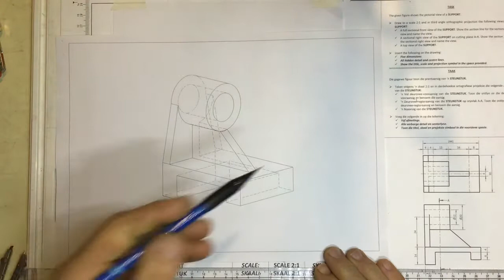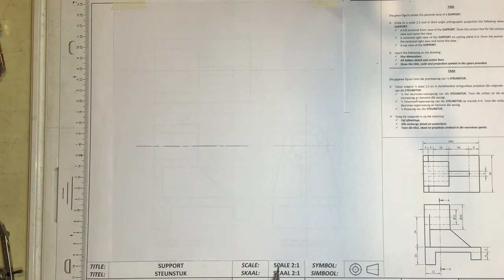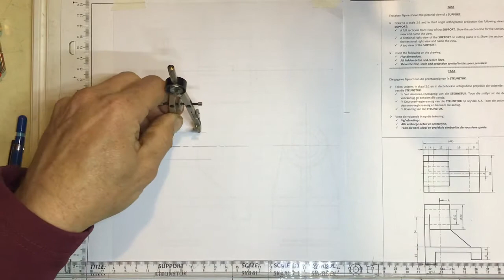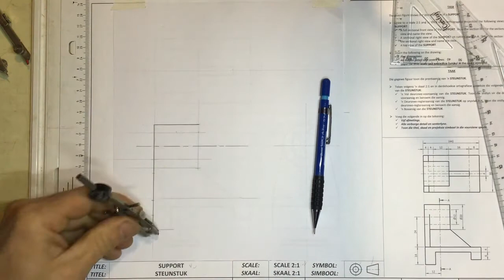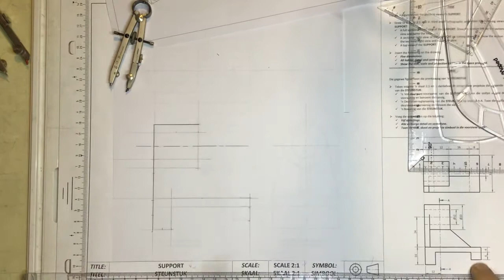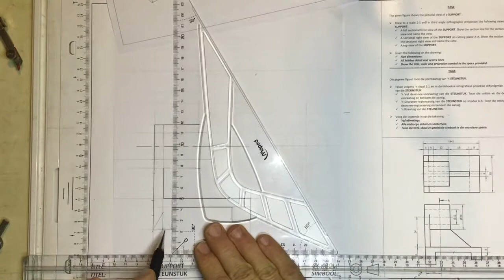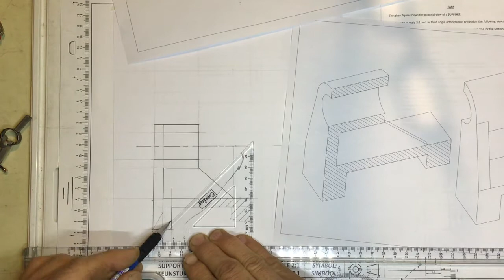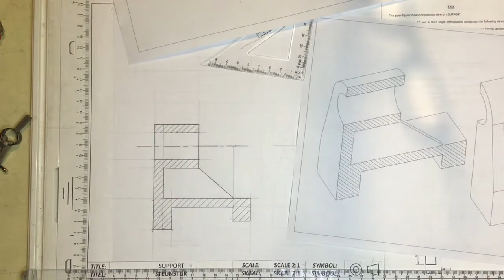Mechanical drawing sectional front